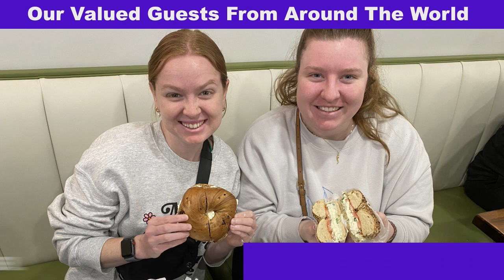We love Our Valued Guests From Around The World Bagels Near Me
We love Our Valued Guests From Around The World
We are honored and proud to be THE ONLY food services shop in all of NYC with a 4.9 Google maps rating and over 3300 5 star reviews from our valued guests locally and from around the world